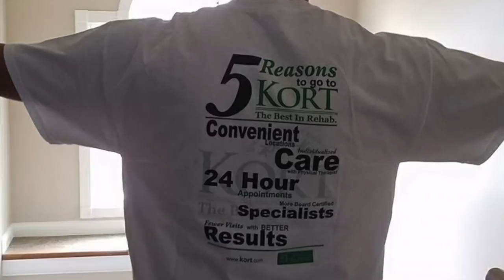2016 In a Glance